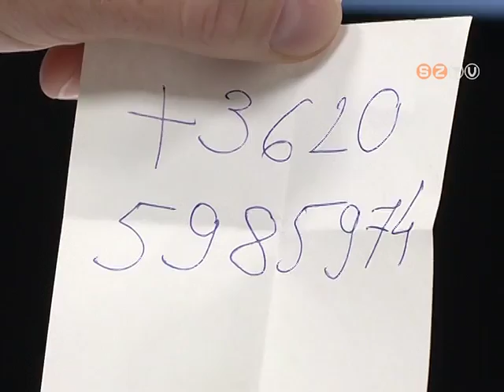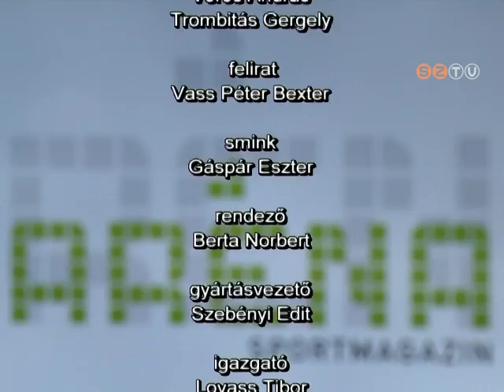Aréna - 2018. november 26.